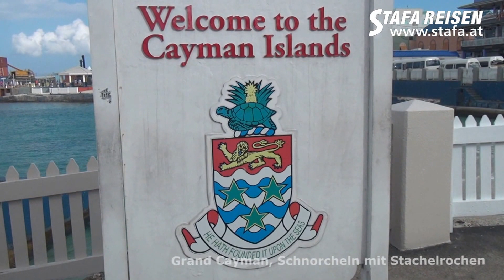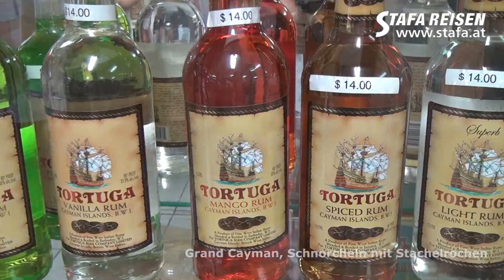STAFA REISEN Reisevideo: Grand Cayman, Karibik, Großbritannien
Eines unserer schönste Reiseerlebnisse war das Schwimmen mit Stachelrochen im Meer der Karibik auf der Insel Grand Cayman, Großbritannien - ein Reisevideo von STAFA REISEN. finden Sie mit über 2000 selbst gedrehten Filmen die größte Hotel-Videosammlung im deutschsprachigen Raum!

Dieses Video wurde von Robert C. Chlebec am 1. Jänner 2014 gefilmt.

STAFA REISEN
Ihr Online Reisebüro mit Erfahrung, Kompetenz und über 2000 selbstgefilmten Hotelvideos!

Österreichs unabhängiger Reise- Preisvergleich mit Bestpreisgarantie.